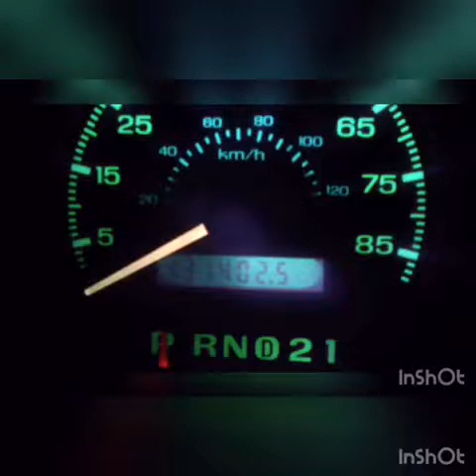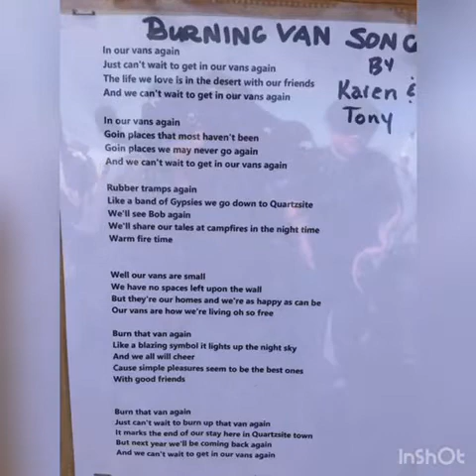Take 166... RTR 2019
2019 RTR and finally met Bob Wells!